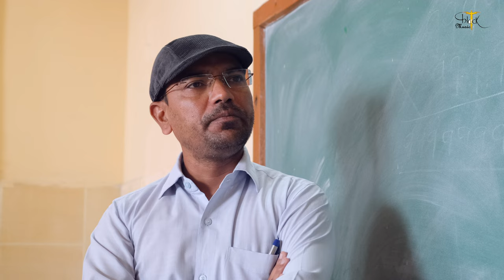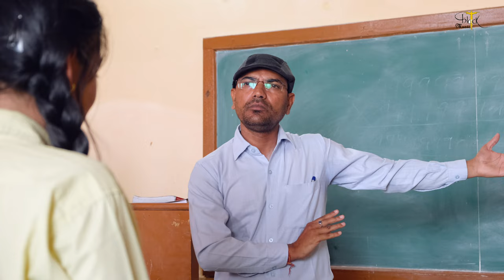Tere Paas (Official Video) | Kamal Lotus | Rajat Sharma | Rahul Music | Latest Hindi Song 2022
Black T Music Presents "Tere Paas" New Hindi Songs 2022,  Sung by Kamal Lotus. Starring Rajat Sharma & Anu Sharma, Ft. Mr. Khan. Lyrics  by Laddi Gulapuria . Music is given by Rahul Music. This Video Directed by Rajat Sharma

Download/Listen 'Tere Paas' :
Gaana :
Wynk .

Song : Tere Paas
Starring : Rajat Sharma & Anu Sharma
Co-Artist : Pooja Jaitely & Devender Rana
Singer/Composer : Kamal Lotus
Lyrics : Laddi Gulapuria
Director : Rajat Sharma
DOP & Edit : SagaR.
Music Label : Black T Music
Special Thanks: Guru Harkrishan Public School
Joint Director Supreet Kaur Trikha